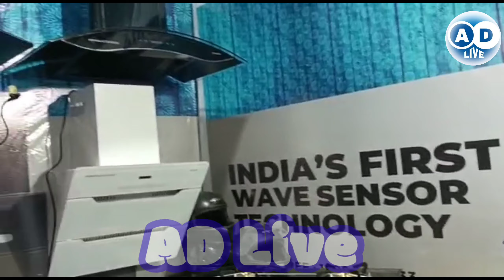Raylet Enterprises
नमस्कार दोस्तो आप का A D Live पर दिल से हार्दिक स्वागत और अभिनन्दन है ।  बिभिन्न संस्थान  के सराहनीय कार्य और उनकी योजनाओं और सराहनीय कार्य करने वाले अधिकारियों के साक्षात्कार के माध्यम उनकी योजनाओ और कार्यो को आम जनमानस तक पहुंचाना है ।
your Quaris
AD Live
Ad live
your qwistion,
your question,
your questions my answers,
your questions
जमशेदपुर न्यूज
jamshedpur news,